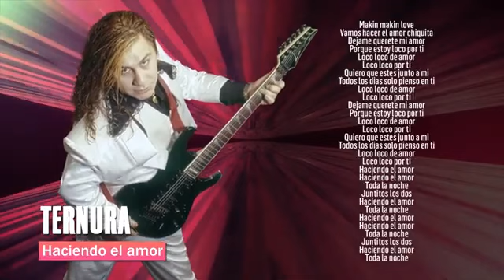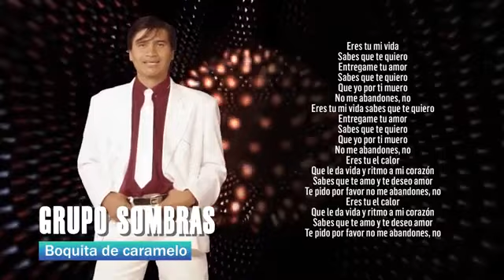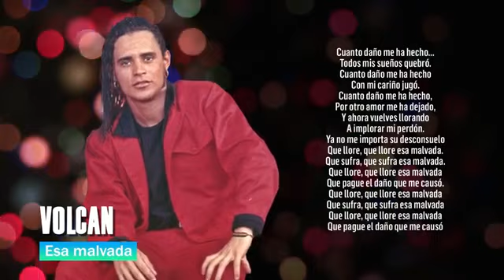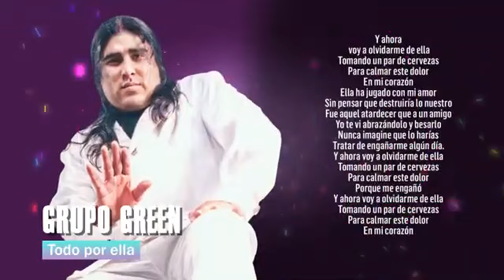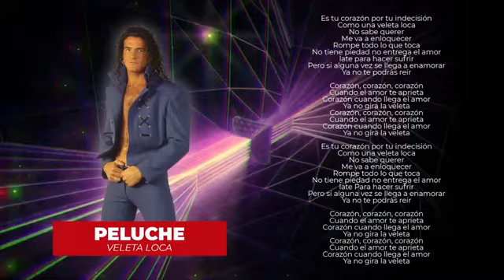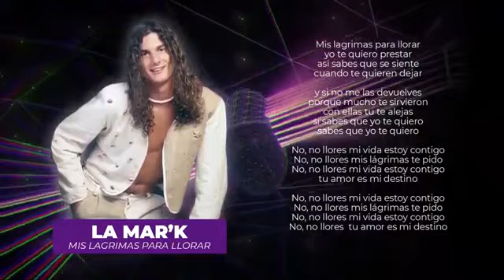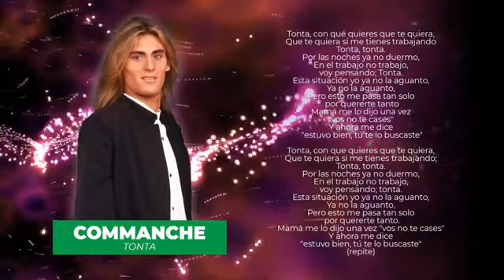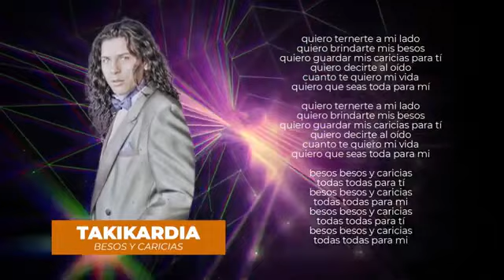Enganchado cumbia del recuerdo Daniel Agostini La Nueva Luna Sebastian Mendoza Grupo Sombras etc